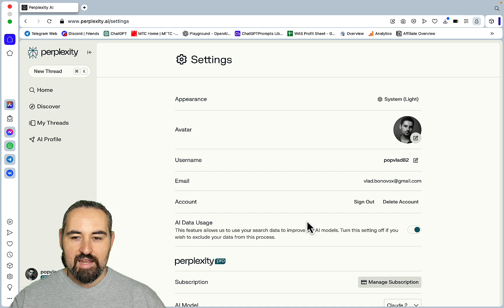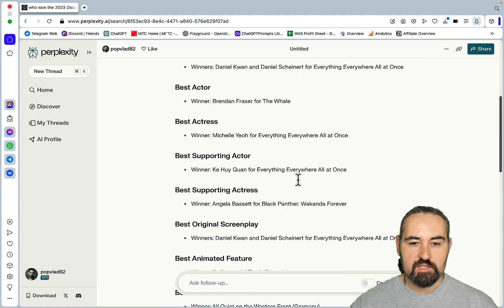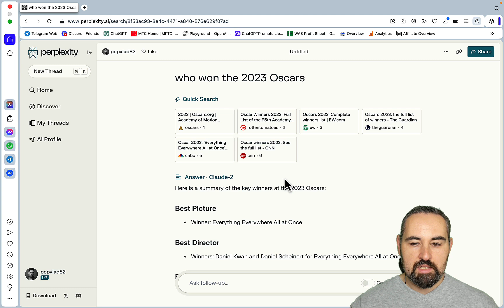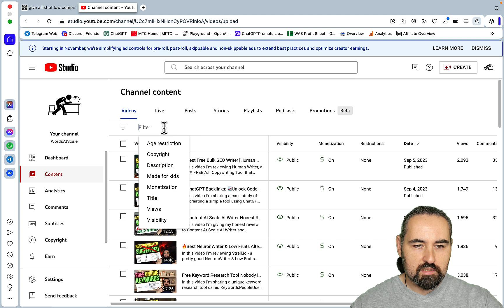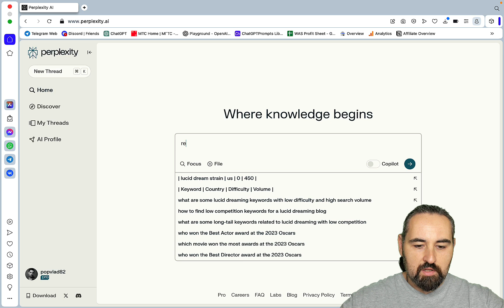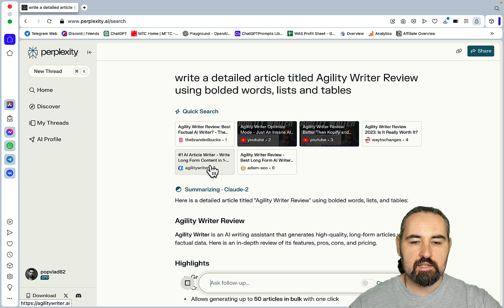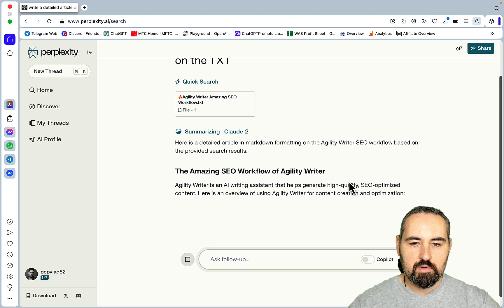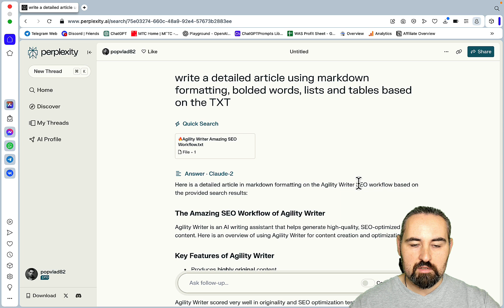🔥I've Connected Claude AI To 🔎Google: 3 AMAZING SEO USE CASES!